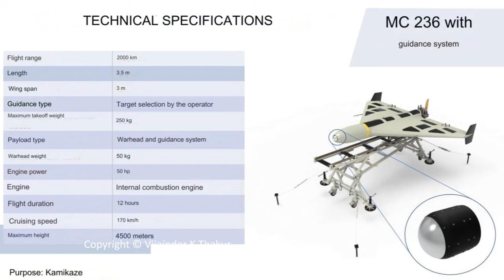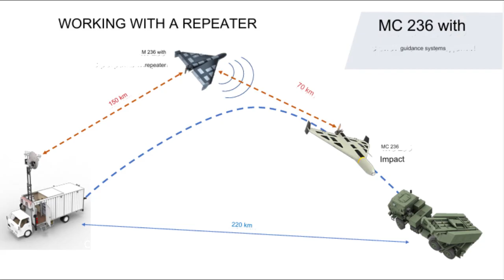Russian Tech Advance - Geran-2 Drone with EO Seeker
An overview of the new Geran 2 kamikaze drone variant equipped with Optical / Thermal Imaging seeker. The variant reportedly has a range of 220 km and is capable of hitting a target with an accuracy of 3m.